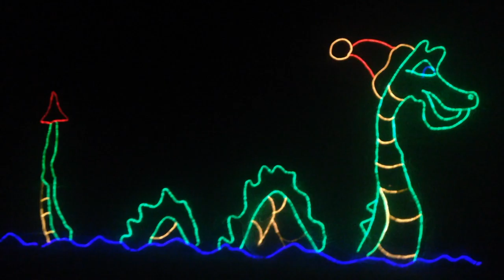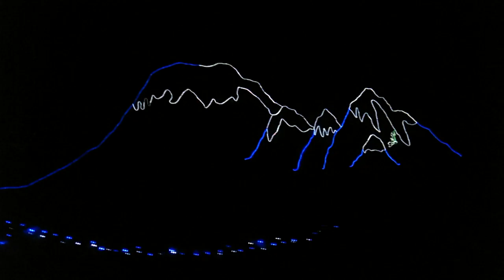Christmas Lights | Itz Libby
Yayayay!! Tomorrow is Christmas :) So why not throw in some Christmas lights? Hope you guys all enjoy watching the glamorous lights!
Instagram#2: libbyxclaire
Musica.ly: itz.libby
Here's some facts about me that I know you're dying to find out. Well, I'm a 14 year old girl. I started posting YouTube videos August 2015. I have a passion for filmmaking and I hope to have a successful career in it. I use a canon VIXIA HF R600 camcorder. I edit on windows live movie maker. I like to upload beauty, vlogs, comedy, food, films, you know pretty much anything!